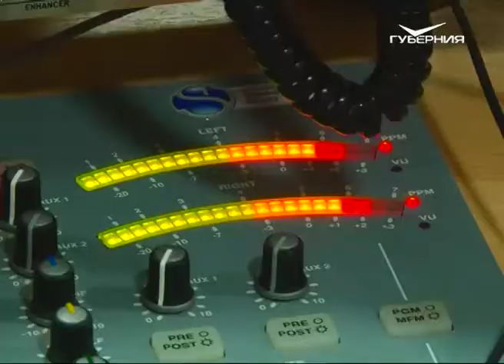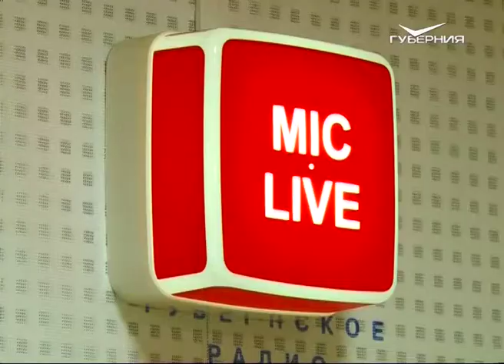Звезда федерального тв-шоу даст концерт в Тольятти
Нина Веденина-Меерсон в студии радио "Губерния" и рассказала о скором выступлении.

Что нужно петь молодым исполнителям, чтобы пробиться на столичную сцену? И как восстановить себя творчеством, даже когда медики разводят руками? Об этом и многом другом сегодня в эфире программы "Губерния. Вечерний разговор" на Самарском губернском радио рассказала известная эстрадно-джазовая певица, педагог Нина Веденина-Меерсон.
6 лет назад тольяттинская вокалистка оказалась прикованной к инвалидному креслу после аварии в горах, а также получила повреждение голосовых связок. Заново училась петь и по собственной методике восстановила голос. Нина стала известной на всю страну после выступления на "слепых прослушиваниях" федерального телепроекта.
Сейчас певица много внимания уделяет обучению детей вокальному мастерству, а также борется за развитие доступной среды для активной жизни людей с инвалидностью.
11 сентября в культурном центре "Автоград" в Тольятти состоится большой сольный концерт Нины Ведениной-Меерсон при участии симфонического оркестра Тольяттинской филармонии, детского хора мальчиков "Ладья" и других артистов города. Начало в 19.